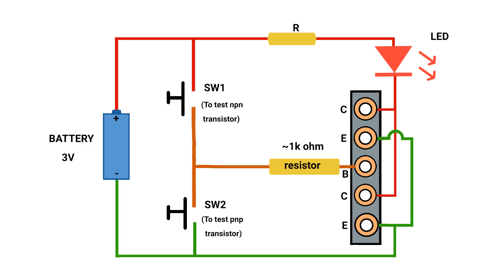Simple and useful idea that will help you |transistor tester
This is a simple transistor tester that works by the basic principle of transistors.
This looks simple but can be used to check
 * Pinout configuration of a transistor
 * NPN or PNP
 * Whether it is defective or not